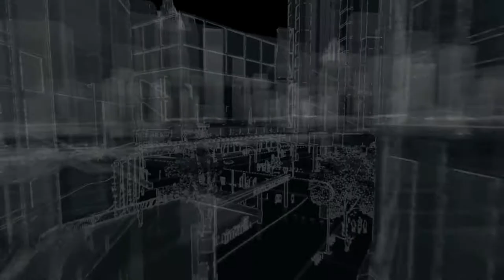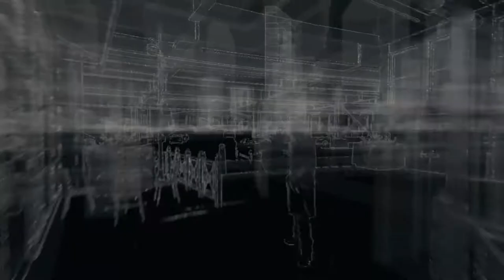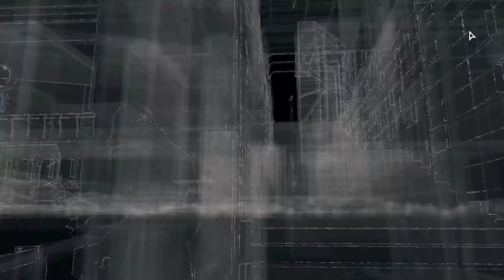Zagrajmy w Watch Dogs odc.22 Ratowanie T-Bone'a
Witajcie w kolejnym materiale z gry Watch Dogs i dzisiaj zajmiemy się uratowaniem T-Bone'a.Jutro będzie kolejny materiał z tej gry.
Miłego oglądania!